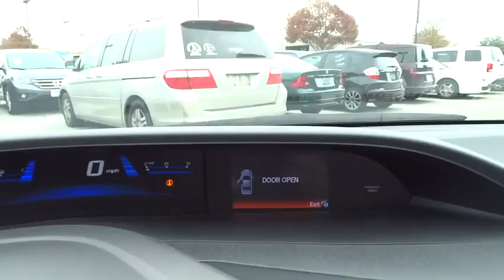2012 Honda Civic San Antonio, Austin, Houston, Boerne, Dallas, TX H150749A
2012 Honda Civic

Gunn Honda
14610 IH-10 W

This Vehicle has less than 25k miles.. Honda CERTIFIED*** CARFAX 1 owner and buyback guarantee... Safety equipment includes: ABS, Traction control, Curtain airbags, Passenger Airbag, Daytime running lights...Other features include: Power locks, Power windows, Auto, Air conditioning, Cruise control...Honda Certified Pre-Owned means that you not only get the reassurance of a 12mo/12,000 mile limited warranty, but also up to a 7yr/100k mile powertrain warranty, a 150-point inspection/reconditioning, and a complete CARFAX vehicle history report.